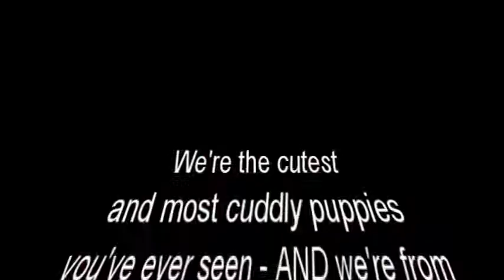Puppy Play Time 2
AKC Havanese puppies playing at 4 weeks old - from Happy Tails Havanese